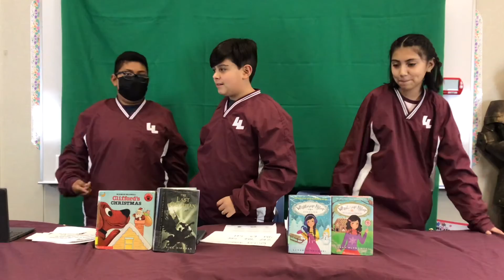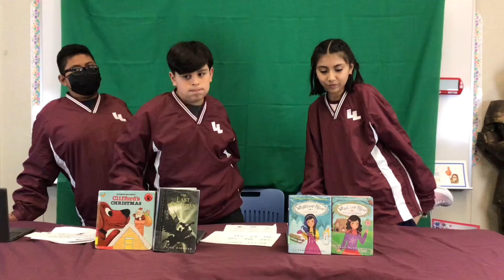December 6 announcements